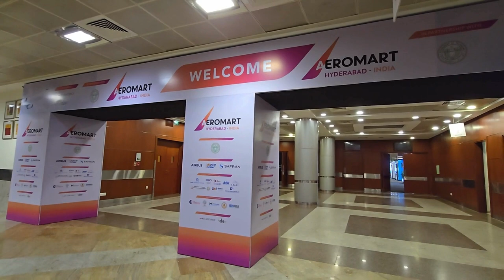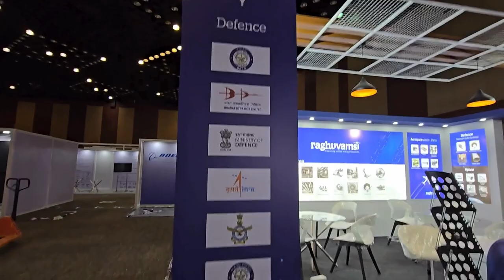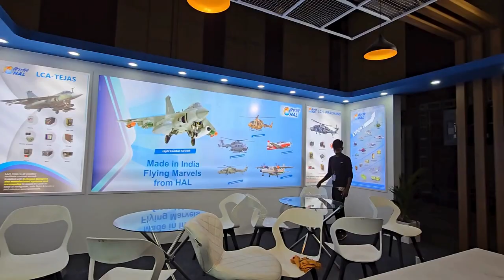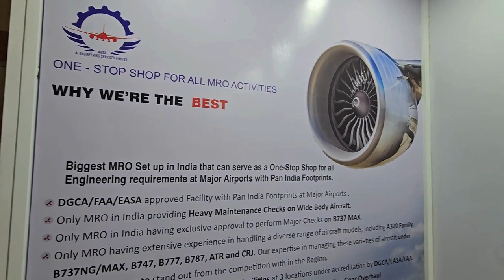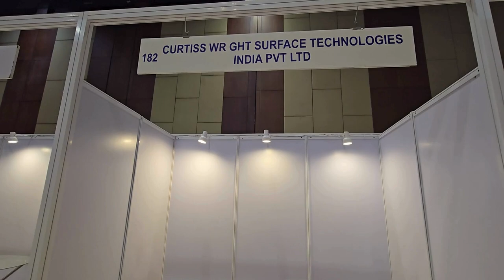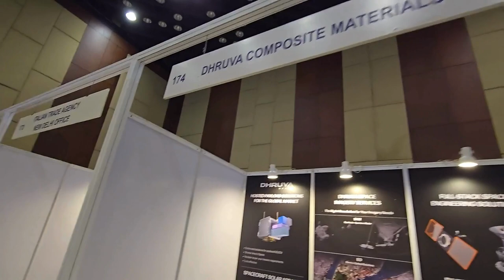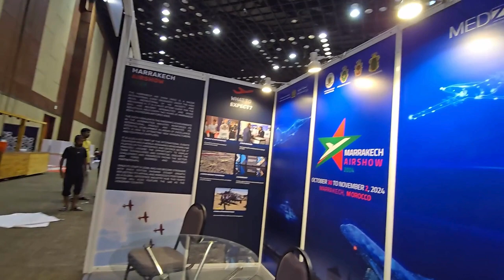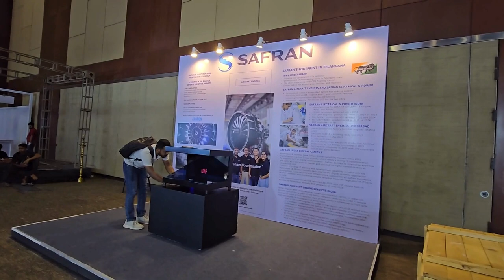Countdown to Aeromart Hyderabad begins